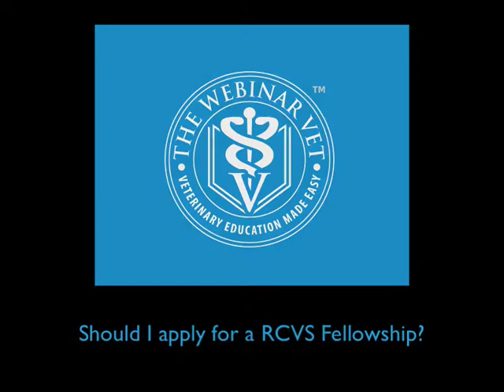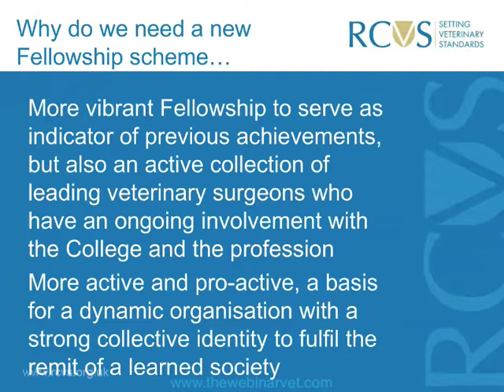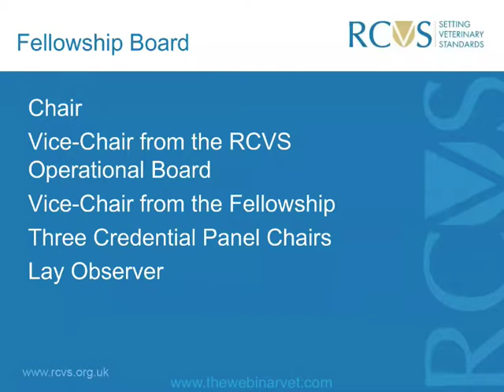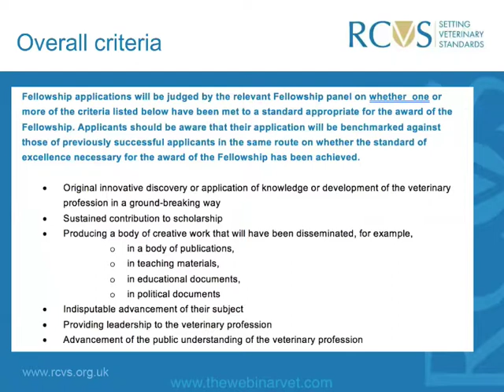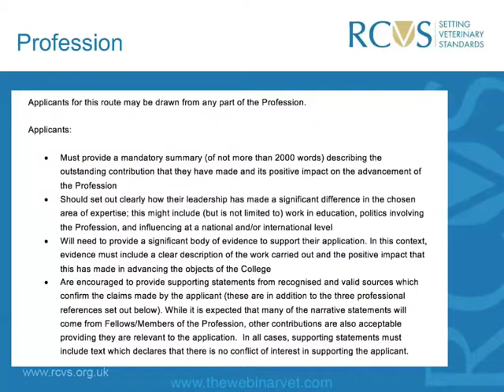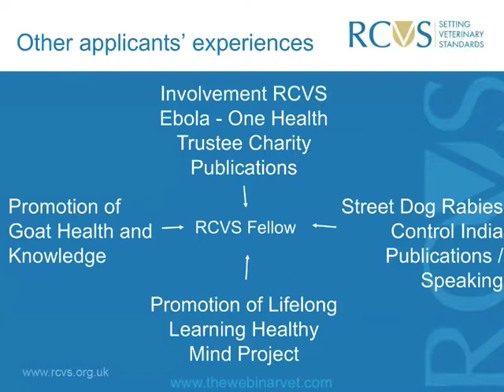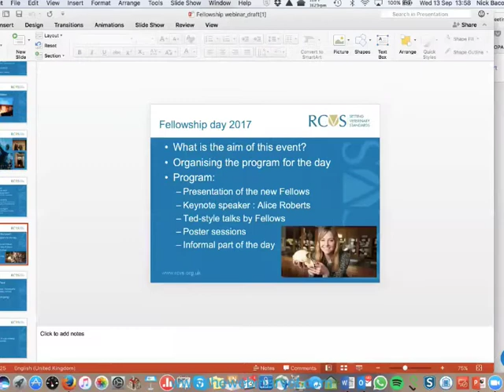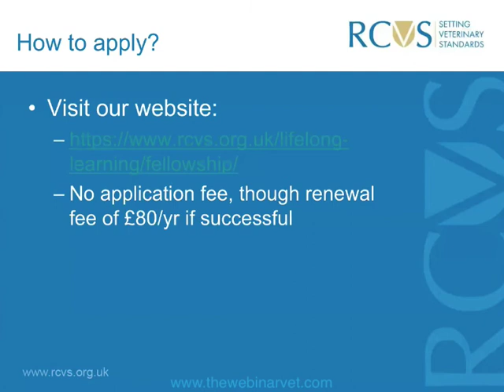Should I apply for a RCVS Fellowship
Published on The Webinar Vet 13 Septemberr 2017